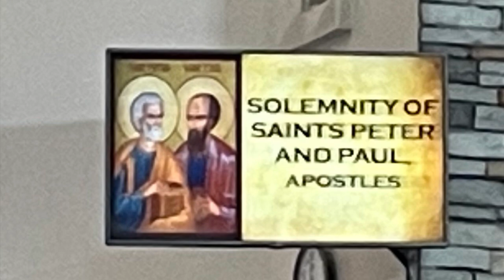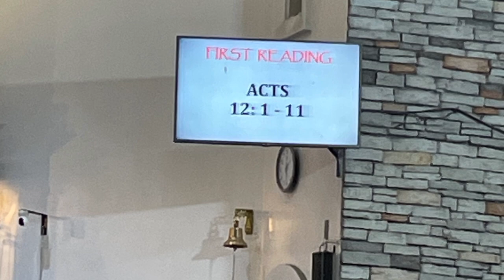Happy Birthday ate Jailyn Ompoy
Solemnity of Saints Paul and Peter